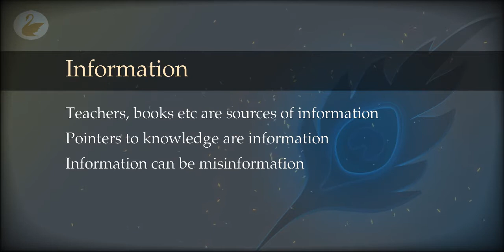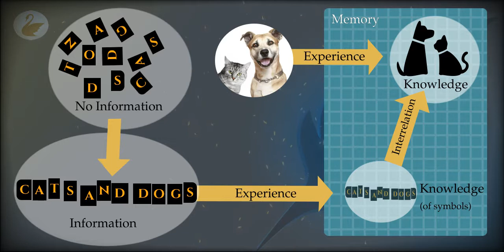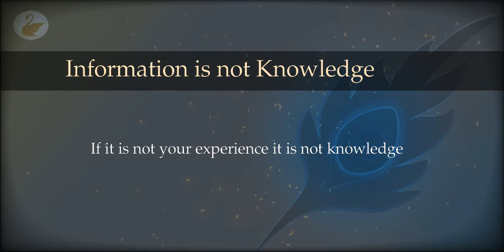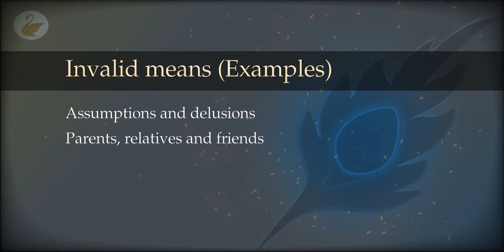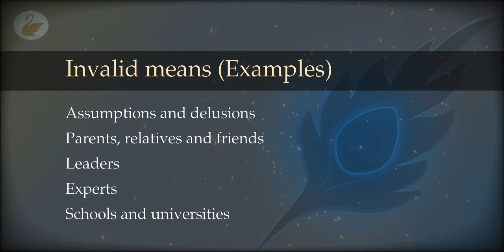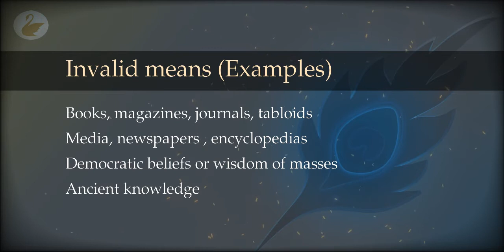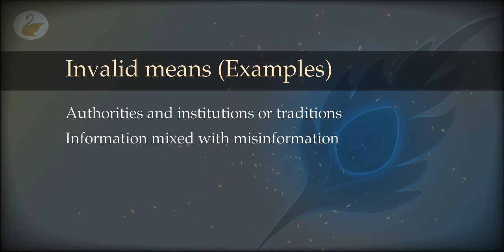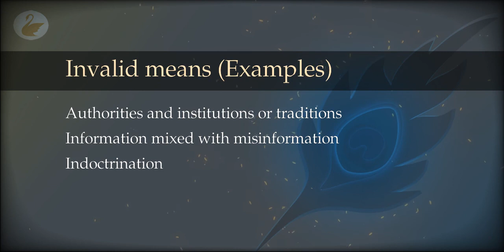06 : The Path of Knowledge : Information and Means of Ignorance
What is information? How is it different from knowledge? What are main examples of invalid means of knowledge and what are their consequences?

00:00 Information
07:28 Information is not knowledge
08:44 Ungrounded information
10:00 Invalid means (examples)
27:00 Consequences